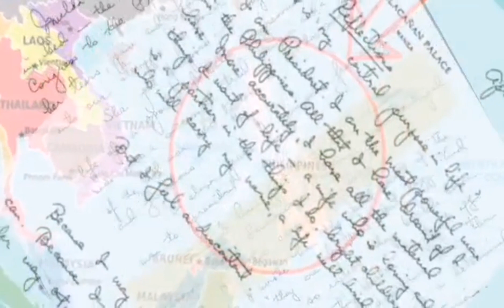LUPAHSUG UNITED ISLAMIC NATION WORLDWIDE PUBLICITY